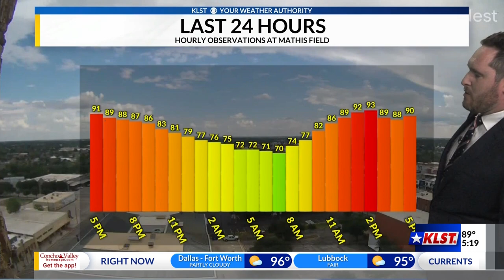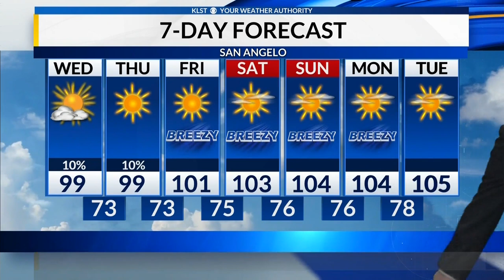KLST Evening Forecast: Tuesday July 4th, 2023